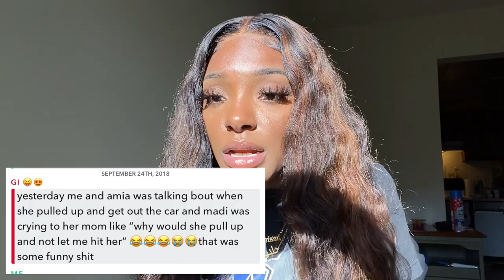STORYTIME: I ALMOST FOUGHT MY CLOSEST FRIEND.. SHE WAS MY SISTER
HEYYYYY YALLL IK I BEEN SLACKING I'M SORRY. Life has been beating me up the real kind lmaoooo but I'm back soooo here's a storytime for the long wait.